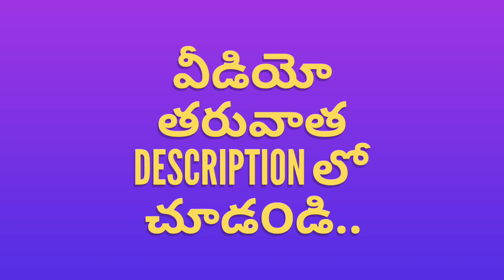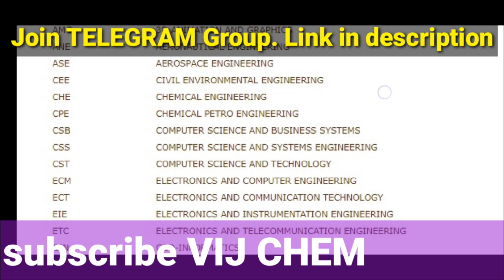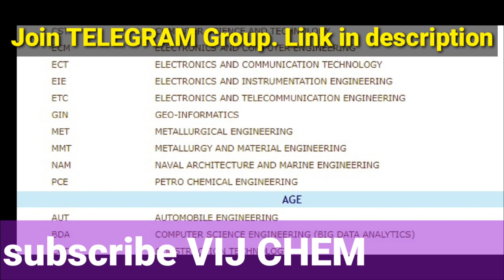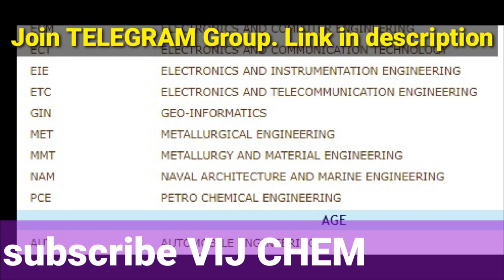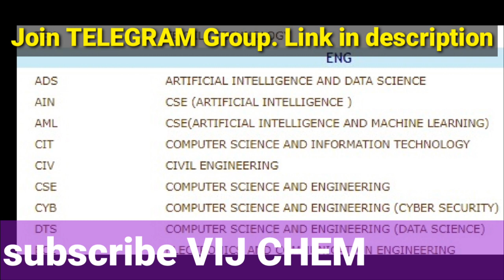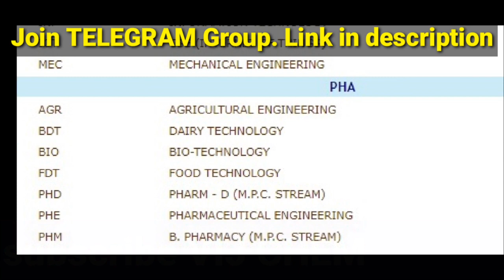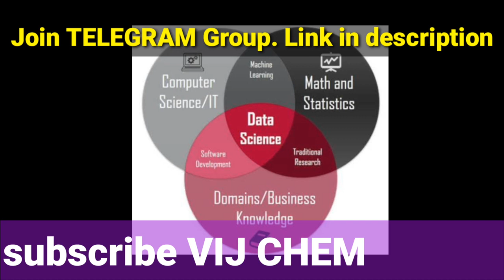EAMCET/EAPCET 2021 ENGINEERING BRANCHES&CODES,HOW to SELECT best suitable BRANCH&COLLEGE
EAMCET ENGINEERING BRANCHES&CODES,HOW to SELECT best suitable BRANCH&COLLEGE

TS EAMCET 2021 LATEST LIST OF DOCUMENTS REQUIRED FOR COUNSELLING

NOT qualified &NOT appered students..

Complete RANK CARD analysis

Total Engineering Seats and competition in TS

NORMALIZATION SCORE CALCULATOR

EWS Vs INCOME CERTIFICATE

BLOGSPOT
FOR ALL TS EAMCET 2021 DETAILS CHECK HERE:

FOR TS EAMCET 2021 UPDATES JOIN TELEGRAM GROUP

Block Chain Branch code&Future,
Cyber securityBranch code&Future,
IOTBranch code&Future,
Machine learning Branch code&Future,
Artificial Intelligence Branch Code and Future

APeamcet2021DeletedSyllabus
APeapcet2021DeletedSyllabus

Topics Deleted in AP Eamcet Eapcet

BiPC Deleted Topics&Syllabus

MPC Deleted Topics&Syllabus

inter+IIT/NEET/EAMCET Crash course